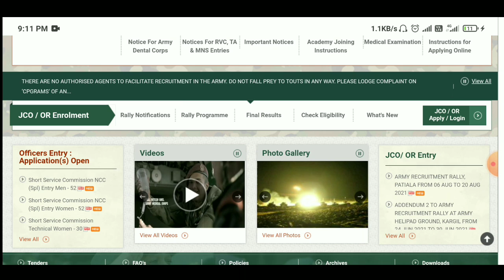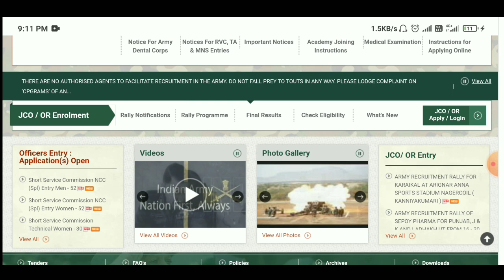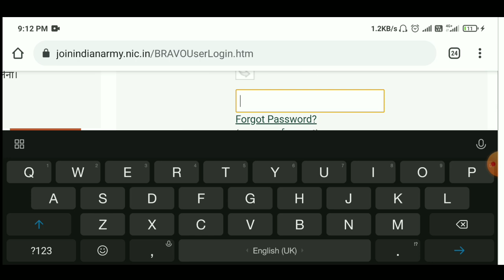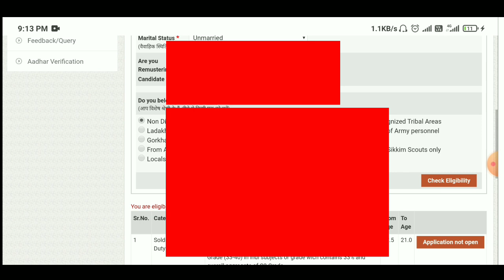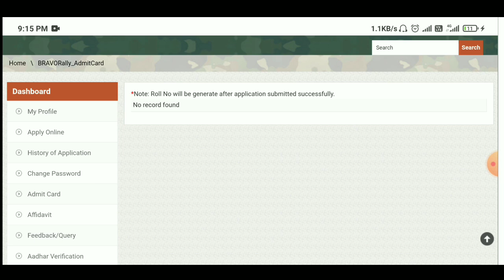Today Update Barrackpore Rally 2022 Admit Card /Army Rally News 2022/Army Cee Exam New Official Date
Army Rally 2022 ARO News| Indian Army 2022Age Relaxation Update| Army Cee News 2022|Barrackpur Rally

Indian Army 2022 Recruitment |Army Cee New exam Date 2022|Age Relaxation 2022 Notice|Rally news 2022
Barrackpore Army Rally 2022 News|Indian Army Age Relaxation News 2022| Army Cee Exam 2022 New Update
Join Indian Army Rally 2022 News | Army Cee Exam 2022 Date | Age Relaxation 2022| Barrackpore Rally

Aro Barrackpore Army Rally 2022 News| Army Cee Exam 2022 New Update | Army Age Relaxation 2022 News
Barrackpore army rally news 2022| Indian Army rally age relaxation News| Army Cee Exam 2022 New Date

Army Recruitment 2022 News | Army Cee Exam Official Notice | 2022 Indian Army Age Relaxation

New Indian Army Rally 2022 News| Barrackpore Rally 2022 Update| Baharampore ,Kolkata Army Rally 2022
Aro Barrackpore 2022 Army Rally Admit Card|West Bengal2022 Army Rally Update|Barrackpore Rally Date 2021
Barrackpore 2021 Army rally Admit card date
barrackpore 2022 Army rally date
Indian Army 2022 Age Relaxation Update| 2022 Army Rally| West Bengal  Baharampore Kolkata Army Rally
West Bengal Army Rally 2022 Notice| Baharampore 2022 Indian Army Rally| Army Age Relaxation 2022

kolkata2022armyrallynew update

New Army Rally Notifications 2022 | Baharampore, Kolkata, Barrackpore Rally 2022 Update |Sena Bharti

Aro Barrackpore Army Rally 2022 | Barrackpore Army Rally New Date | Army Age Relaxation| Admit Card

🇮🇳🇮🇳army official website -

joinindianarmy.nic.in

Barrackpore Army Rally 2021 Phirse Postponed| Admit Card |Baharampore, Kolkata Army Rally 2022 News
Barrackpore rally admit card date
baharampore army rally 2022 update
Kolkata 2021new army rally update
midanapur Army rally 2022 update

Indian Army Aro Barrackpore Army Rally Admit Card Update | Army Rally News | West Bengal Rally 2021
ARO Barrackpore Army Rally Date  2021 New Update |
Gd ,Tdn ,Clark, NA Admit Card, Place Full Details

Barrackpore army rally admit card download date
aro barrackpore admit card
barrackpore sena varti
Barrrackpore army Rally 2021
Barrrackpore army rally new date 2022
 barrackpore army rally new details
west Bengal army rally update
TA new varti 2022

Aro Baharamprore Army Rally Update 2021 |
 Rally কবে|
ARO Barrackpore Army Rally Date  2021 New Update |Gd ,Tdn ,Clark, NA Admit Card, Place Full Details
West Bengal army rally date 2021

 varti 2021

 sena varti date, admit
west Bengal rally 2022 new date
barrackpore army rally new update

Barrackpore gd rally date
barrackpore tdn, na, technical, Clark rally date Admit Card
Indian army
Indian army barrackpore  Rally date 2021
Indian army ARO barrackpore admit card and rally date details
West Bengal ARO Barrackpore Rally Admit Card Date| Barrackpore Rally Update|West Bengal rally Update